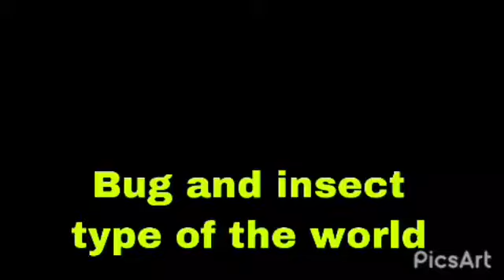Insects type of the world,Fascinating World of Insects with beautiful relaxing music.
Insects type of the world,Fascinating World of Insects with beautiful relaxing music,learn about insects the more comfortable I am with them and learn to respect them.

Suggested Videos,
Listen until the end for a complete rebalancing of the 7 chakras • Positive transformation.
Brain cell activation - Music that makes your brain feel good just by listening to it once.
Increase Brain Power, Enhance Intelligence, Study Music, Binaural Beats, Improve Memory.
The Sound of Inner Peace 5 | Relaxing Music for Meditation, Zen, Yoga & Stress Relief.
Music heals the heart and blood vessels🌿 Calming music restores the nervous system, relaxing.
Let Go of Negative Emotions, Guilt, Regret, Fear, Inner Conflict, Meditation Music, Healing Music.
Reiki Music, Emotional & Physical Healing Music, Natural Energy, Stress Relief, Meditation Music.
741 Hz Remove Toxins, Throat Chakra Healing Music, Boost Immune System, Cleanse Infections.
Beginners Meditation for Peace of Mind in Hindi | Inner Peace MEDITATION Full Self Healing Om Shanti.
Beautiful Relaxing Music • Peaceful Piano Music & Guitar Music | Sunny Mornings.
Forest 4K • Nature Relaxation Film • Peaceful Relaxing Music • 4k Video UltraHD.
Beginners Meditation for Peace of Mind in Hindi | Inner Peace MEDITATION Full Self Healing
किसी के मन पढने का तरीका|Buddhist Story|Buddha Motivational Story in Hi7ndi|Gautam Buddh|.
मन को खाली करना जानो How to Clean your Mind | Buddhist Story to Empty Your Mind.
सनातन गुप्त ध्यान विधि||Sanatan Secret Meditation Method|benefits of meditation |Peace of Technology.
RESTORATION OF THE NERVOUS SYSTEM 🌿 Gentle music, calms the nervous system and pleases the soul.
All 7 Chakras Solfeggio Frequencies, Full Body Energy Cleanse, Aura Cleanse, Chakra Balancing..
396hz Solfeggio, Destroy Unconscious Blockages and Negativity, Meditation, Healing.
Surah Al Baqarah full ( quick recitation ) by Sheikh Mishary Al Afasy | سورة البقرة كاملة.
Alpha Waves (Warning: Very Powerful!) In 20 Minutes, Music Heals Body Damage and Relieve Stress.
Body Healing and DNA Regeneration, Boost Immune System, Meditation - Whole Body Rejuvenation.
Music That Increases Your Positive Energy, Eliminate The Fears Of Your Subconscious.
528 hz + 639 hz | Music to Attract Money, Love and Abundance with Quantum Waves.
Golden Frequency of Abundance 999 Hz | Music to Attract Money And Infinite Abundance of Wealth.